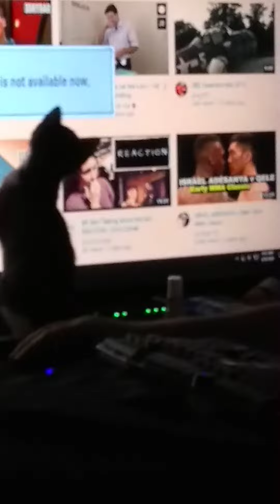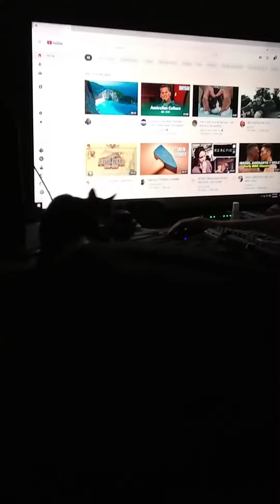August 9, 2020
Early Morning Shenanigans 😁